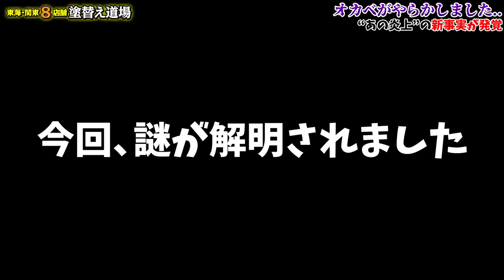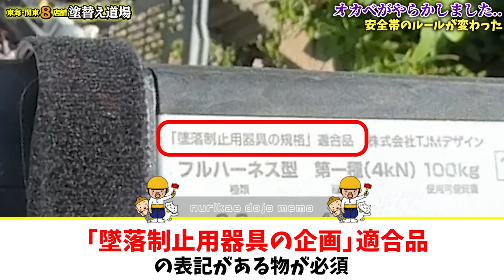何度叱られたら分かるんだ‼職人がまたも社長から叱咤されました‼何故叱られたのか、成長のためにも本人にその理由を問います‼